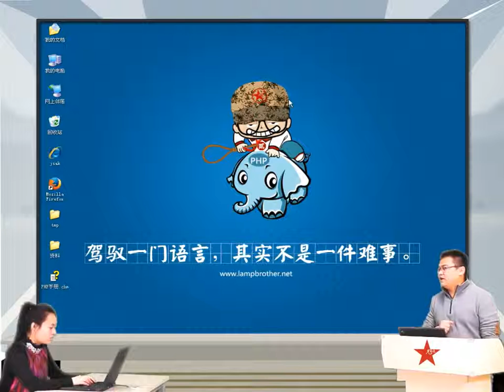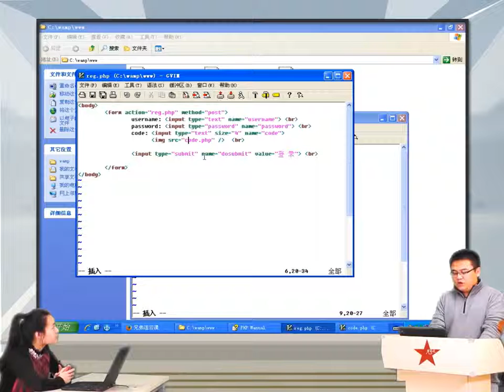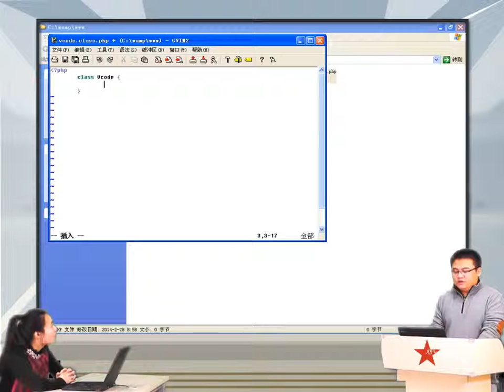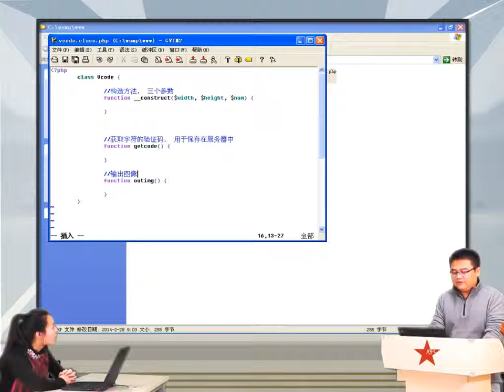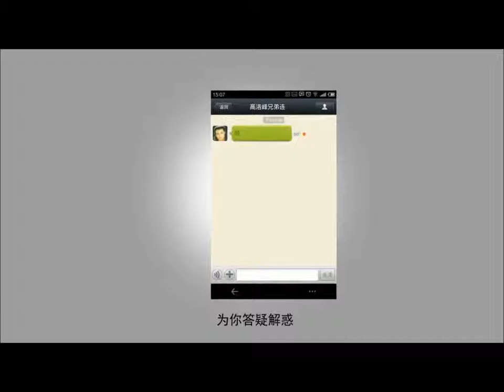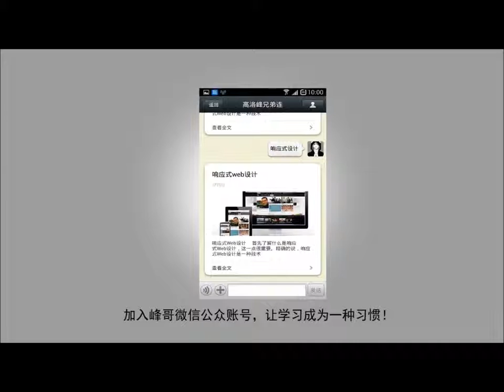2014兄弟连高洛峰 PHP教程13 2 1 设计验证码类